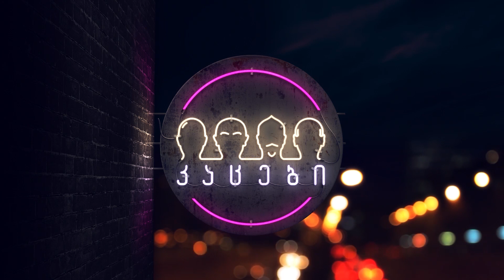რეისზე დაგვიანების ისტორია